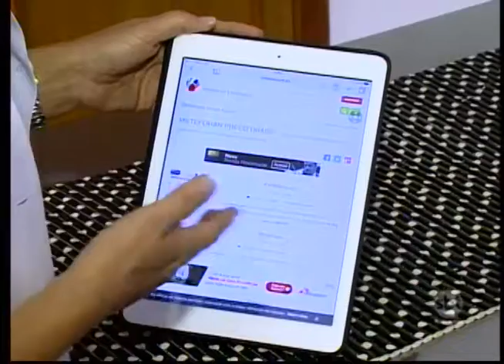CCZ de Presidente Prudente confirma mais 25 casos de leishmaniose; cidade já registrou 167 em 2016